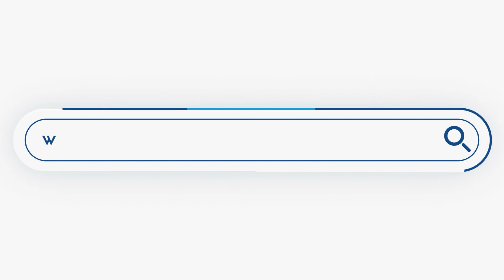Ψηφιακή αναβίωση της Αρχαίας Ολυμπίας, με τη συνεργασία του Υπουργείου Πολιτισμού και της Microsoft